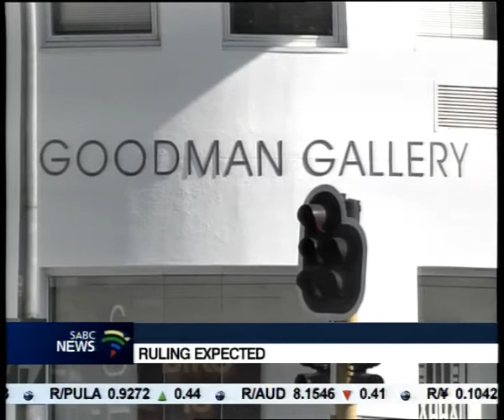Film Board to rule on Zuma portrait today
The Film and Publications Board is expected to rule today on a painting depicting the President with his genitals on display.
It will either classify or declassify the painting.
Today the ANC labelled it racist.
The SACP, Black Lawyers Association and Black Business have all condemned it.
The Young Communist League is planning to march on the gallery on Thursday.